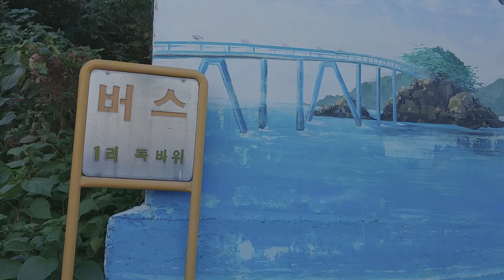바다미술관 장봉도 filmed by DJI mavic pro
오늘의 영상은 바다미술관 장봉도 입니다.

장봉도 영상공모전에 참가하기 위하여 촬영하였으며,
촬영허가를 받고 촬영하였습니다!

아름다운 예술섬으로 꾸며지는 장봉도로 놀러오세요~~~!!